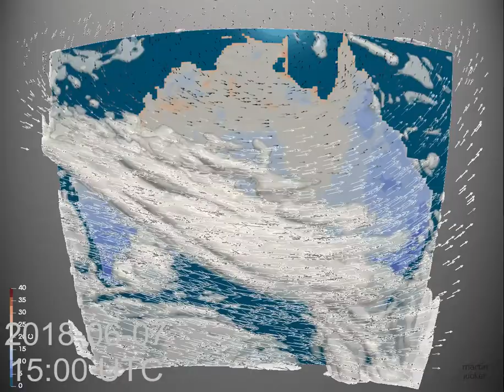Monthly Weather Review for Australia - June 2018